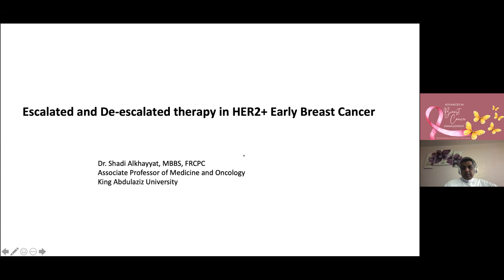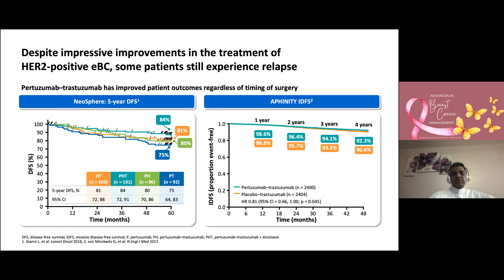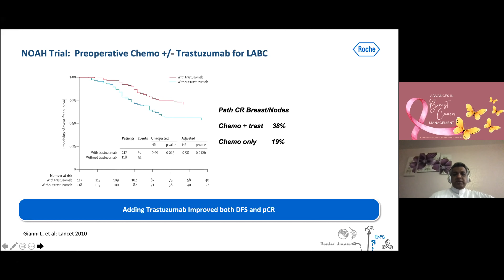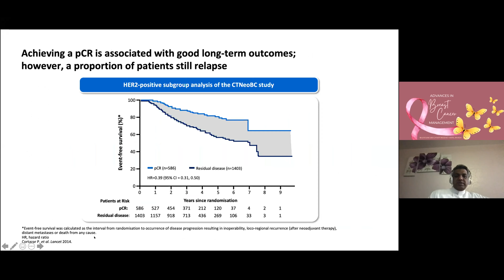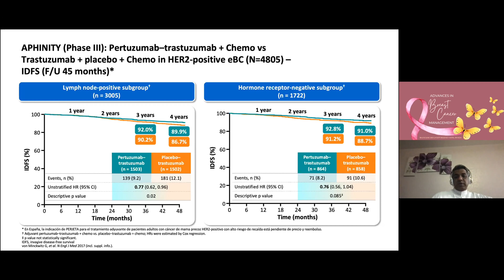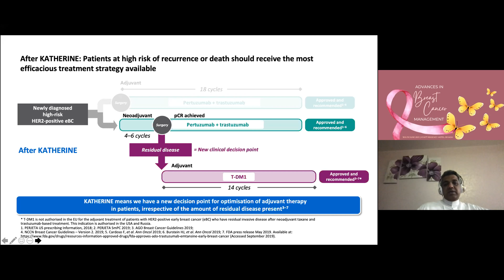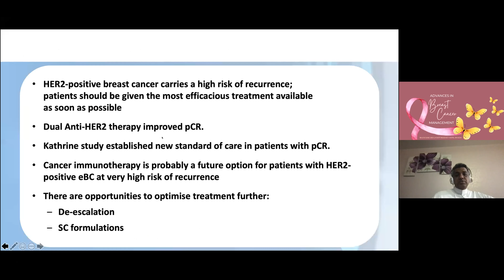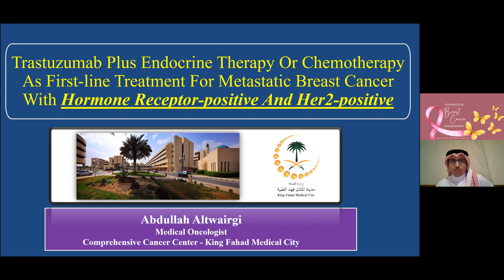Escalated and De-escalated neoadjuvantin HR-/HER2+ early breast cancer Dr. Shadi Alkhayyat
📍 ADVANCES IN BREAST CANCER MANAGEMENT 📍

OBJECTIVES
To enhance the knowledge and science in the
management of breast cancer.
To discuss the recent updates in breast cancer
management from San Gallant and ASCO meetings.
TARGET AUDIENCE
All oncology healthcare professionals from all
specialties (medical, surgical, radiation oncology,
pathology and radiology) and disciplines (physicians,
pharmacists and others).